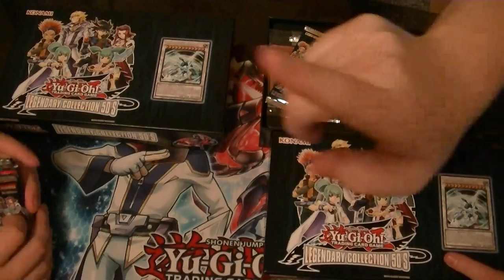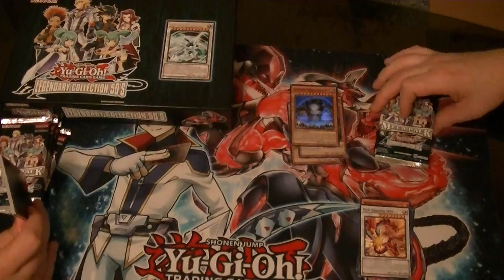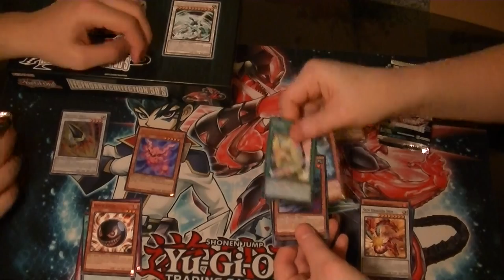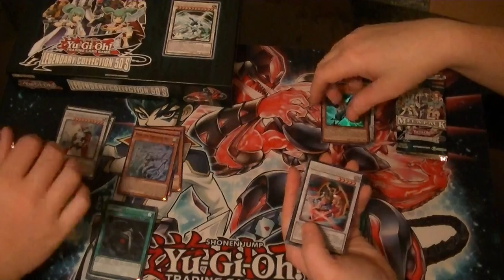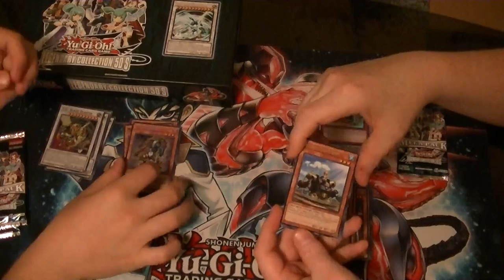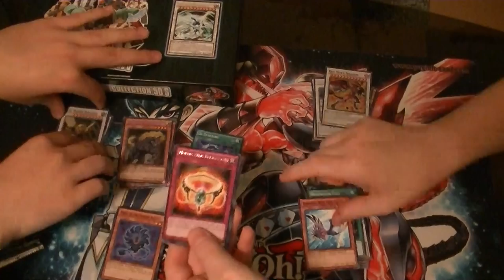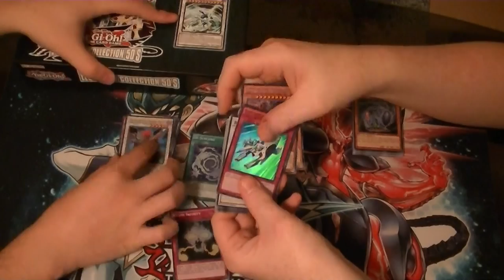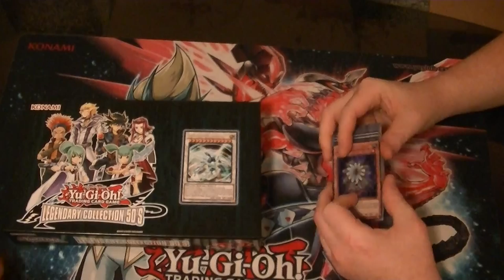Legendary Collection Case vs Case Opening Part 5